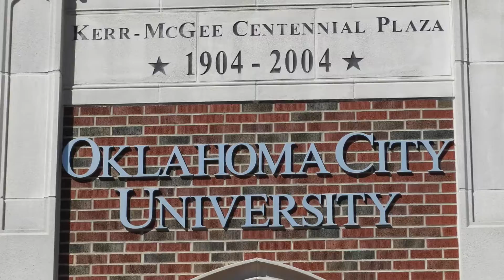Oklahoma City University